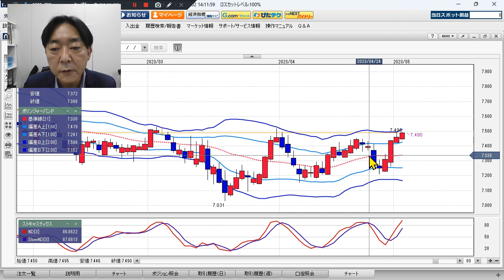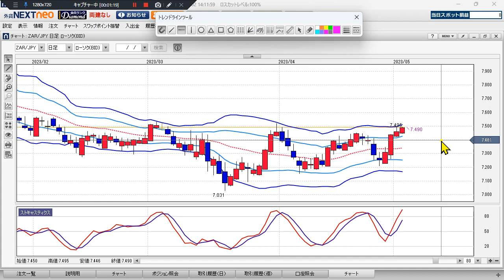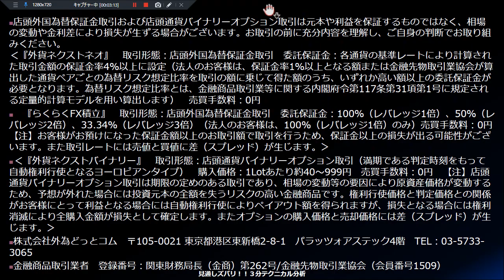南アフリカランド/円見通し「 トレンドレスも買い優勢」見通しズバリ！3分テクニカル分析 週間見通し 2023年5月2日